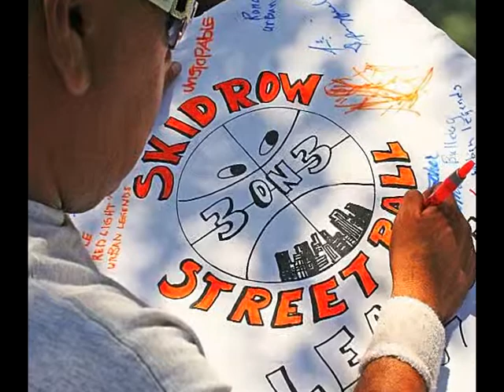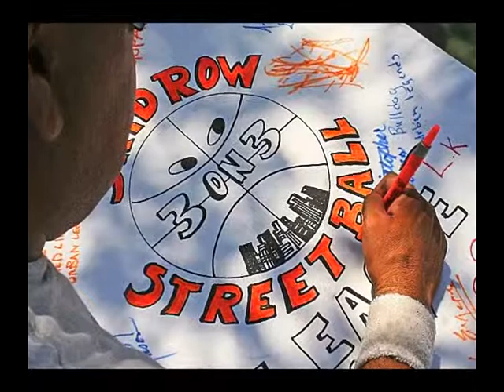Rap Whistle - Louie King of The Court - 3 on 3 StreetBall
Secret Millionaire/skid row/ John Ferber spent time with Skid Row 3 on 3 Streetball Leagues and donated $25,000. Louie King of the court shares with us that his childhood buddy Tim Estes aka SNAKE..he is also a member of skidrow 3on3
streetball and co.captain of LIQUID HALO he made the beats,music wrote the rap and was the rapper on the song..